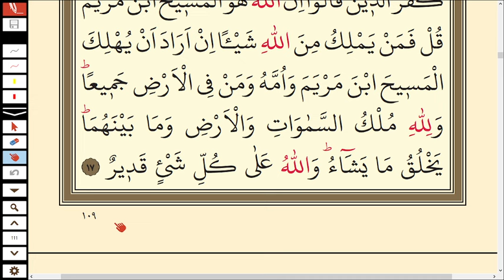106.DERS SURAH MAİDE 14-17 | KURAN SAYFA 109 | YAVAŞ TECVİTLİ KURAN OKUMA DERSLERİ | LEARN QURAN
Maide suresi 14-17
surah al maide 14-17
kuranı kerim sayfa 109
quran page 109

MAİDE SURESİ 14-17 MEALİ | SURAH AL MAİDE

“Biz hıristiyanız” diyenlerden de sağlam ahidlerini almıştık, ama onlar da kendilerine bildirilenlerden (İncil) önemli bir kısmını unuttular. Bu sebeple aralarına kıyamet gününe kadar sürüp gidecek olan düşmanlığı ve kini soktuk. Allah onlara yapıp ettiklerini ileride haber verecektir. ﴾14﴿

 MAİDE SURESİ 14-17 | SURAH AL-MAİDE   AYAH 14-17 VERSE
14. From those, too, who call themselves Christians, We did take a covenant, but they forgot a good part of the message that was sent them: so we estranged them, with enmity and hatred between the one and the other, to the day of judgment. And soon will Allah show them what it is they have done.

yeni başlayanlar için kuran dersleri 106
kuranı kerim 106.ders ve minellezine galü inne nesara,
106.ders kuranı kerim yavaş ve tecvitli okuma dersleri  yeni başlayanlar için,
106.ders kuran kursu,
kuran dinle,
kuran oku,
kuran dersleri,
kuran tecvit dersleri
kuranı kerimi yavaş okuma 106.ders,
Kuran 109.sayfa
kuranı kerimi tecvitli yavaş okuma videoları,
yeni başlayanlar için kuranı kerim yavaş okuma videoları,
kuran kursu 109.ders,
Kuran oku,
kuran kursu,
kuran kursu 109.ders
maide suresi  14-17 ayetler,
Kuran okumayı öğren
Kuran yüzünden okuma 106. ders sayfa 109,
maide süresi dinle,
Kuran okuma dersleri sayfa 109 ,
KURAN 109.Sayfa
quran 109. Page
Kuran çalışma dersleri
Kuran öğreniyorum
Kuran öğreniyorum
Kuran öğreniyorum
Kuran derlslerim,
6.cüz

ve inimreatün hafet,
learn quran,
read quran,
surah al baqara,
quran lessson,
quran lesson page by page,

5.  Maide

kuran dinle,
kuran sayfa sayfa hatim,
quran lesson for beginners,
quran surah an-nisa reading slowly,
how to learn quran for beginners,
reading quran with tajweed,
tajweed lessons,
quran qource,
kuran oku,
kuran dersleri,
kuran tecvit dersleri
quran page 109,
kuran sayfa 109,,
kuran kursu 109.ders,
akademimehdum kuran dersleri,
kuran 6.cüz,
maide süresi,

6. Cüz sayfa sayfa tecvitli en yavaş kuran hatmi dinle
En yavaş okuyuşla Kuranı Kerim 6. cüz 109. Sayfa / maide suresi 5. sayfa. Yeni öğrenenler için en yavaş okuyuşla tecvitli kuran hatmi 109. sayfa. En yavaş okuyuşla kuran mukabelesi 109. sayfa. Bilgisayar hatlı kuran hatmi 109. sayfa.